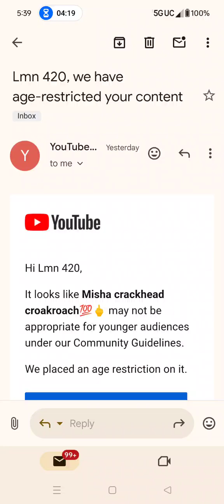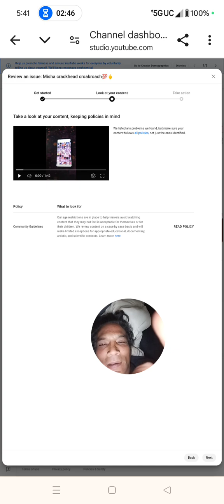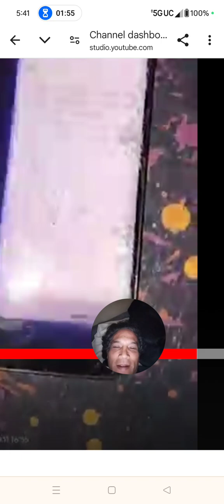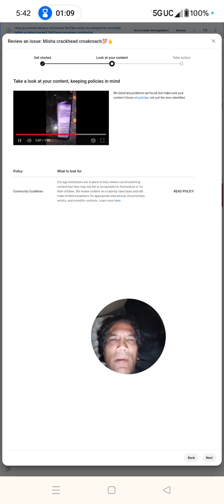utube muthafukrsCensorsTheCrackheadCockaroach n I agree this time because it's not for minors💯🙀...